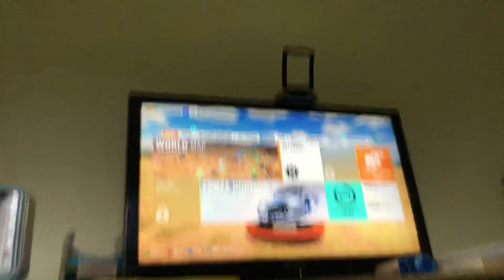Jumping a sand dune over 200 miles per hour!!!!